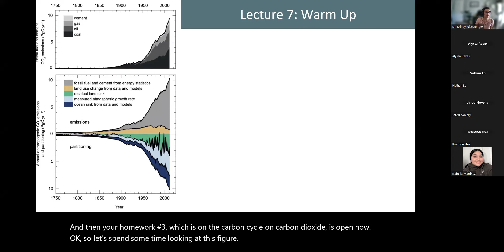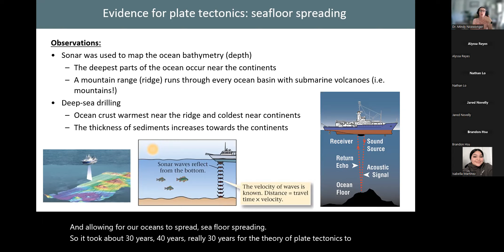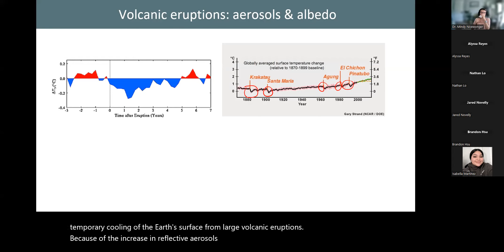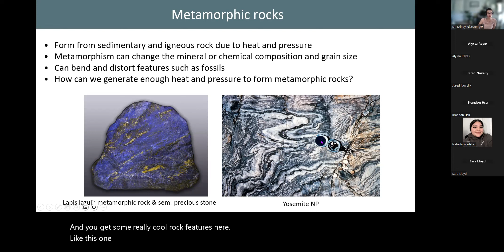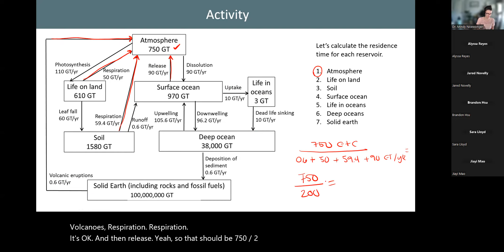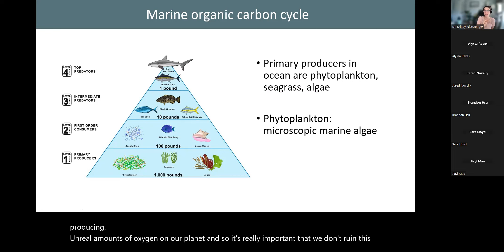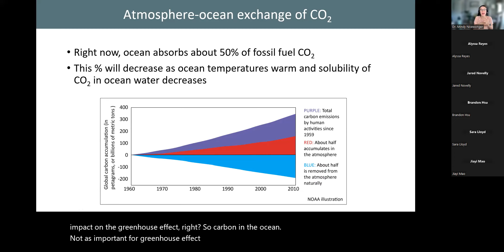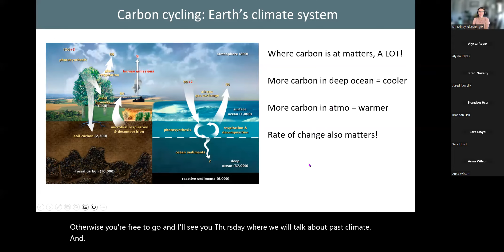UC Irvine - ESS 15 Global Climate Change Lecture 7